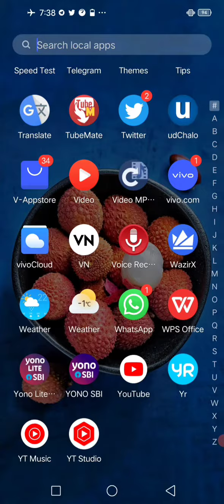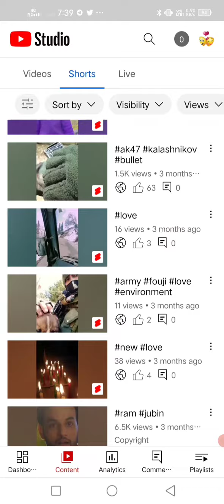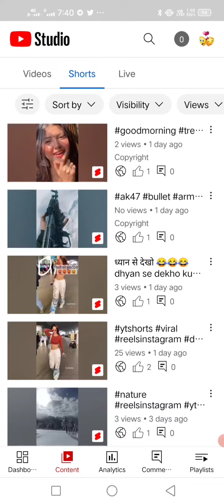how to increase views in yt shorts